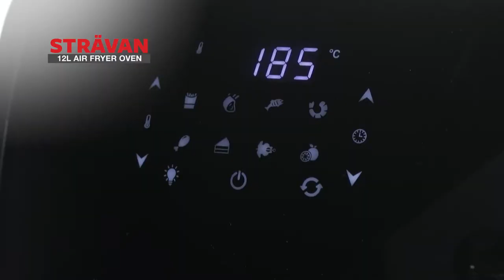Large Capacity Air Fryer Oven? | Shop TV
Air fry, broil, bake, toast and grill your favorite food in just one appliance!